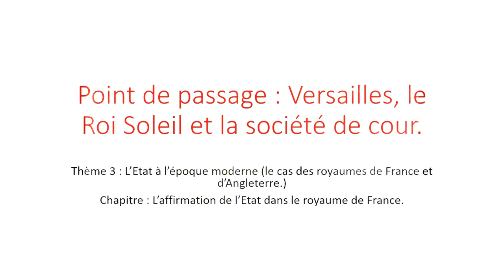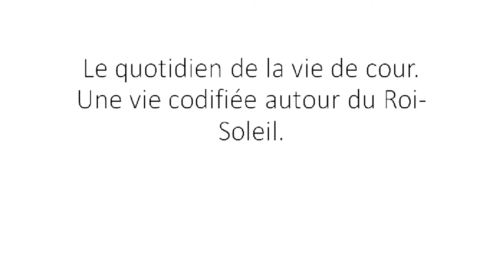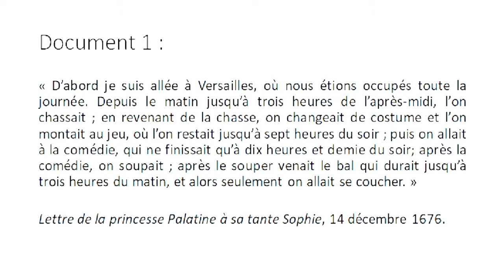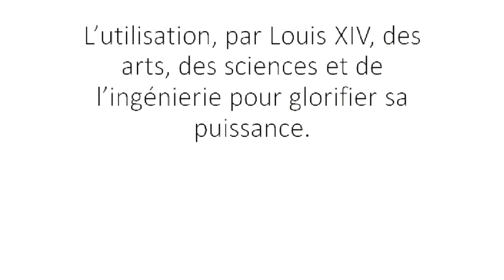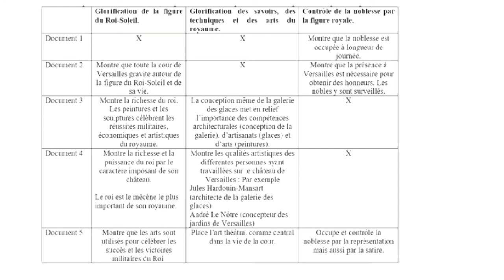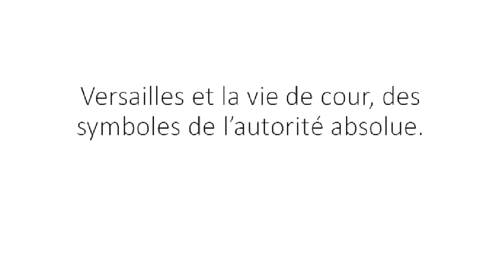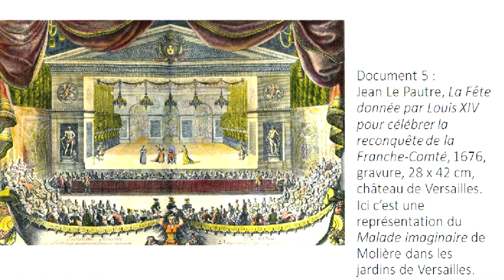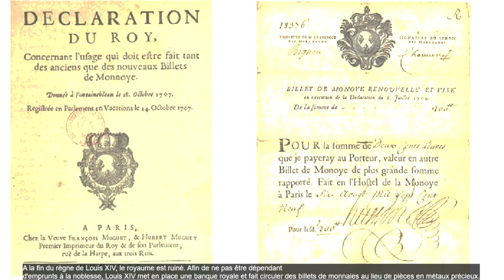Versailles, le "Roi Soleil" et la société de cour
En 1661, Louis XIV décide de gouverner sans principal ministre. Il fait agrandir le château de Versailles en un palais à sa mesure et y fait installer sa cour royale en 1682. Or, si Versailles est aujourd'hui le symbole éclatant de la monarchie louisquatorzienne. C'est surtout un outil de la communication royale fait pour valoriser le roi et son pouvoir absolu ainsi qu'un moyen pour Louis XIV de mettre au pas sa noblesse.

Comment Louis XIV utilise le château de Versailles et la société de cour pour mettre en avant l'autorité absolue du roi ?

En liens avec les programmes scolaires :
Classe 2nd générale et technologique.
Thème 3 histoire : L'Etat à l'époque moderne : France et Angleterre.
Chapitre 1 : L'affirmation de l'Etat dans le royaume de France.
Point de Passage : Versailles, Louis XIV et la société de cour.

Documents utilisés :
Extrait lettre de la princesse Palatine à sa tante Sophie, 14 décembre 1676.
Saint Simon, Mémoires, 1700.
Pierre Patel, le Château de Versailles, 1668, huile sur toile, 115x161cm.
Jean le Pautre, La fête donnée par Louis XIV pour célébrer la reconquête de la Franche-Comté, 1676, gravure, 28x42 cm.

Utilisation illustrative des films suivants :
Alan Rickman, Les Jardins du Roi, 2014.
Gérard Corbiau, Le roi danse, 2000.